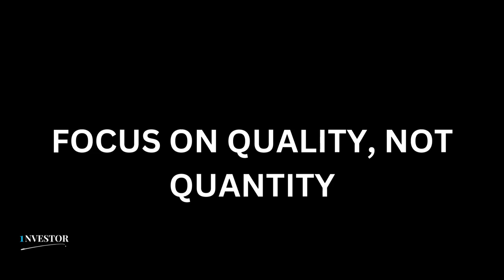STOP Wasting Time on Clutter You Don't Need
🌟 Are you overwhelmed by clutter and chaos in your life? Discover the transformative power of minimalism with our video on "10 Minimalist Rules That ACTUALLY Work (even if you're not a minimalist 🤫)."

In this video, we break down practical and effective minimalist principles that can simplify your daily routine, enhance your productivity, and bring clarity to your mind—no matter your lifestyle! From decluttering your space to prioritizing what truly matters, these rules are designed to help you live a more intentional life.

✨ What you'll learn:
- Simple strategies to reduce distractions and focus on what counts
- How to create a more organized and peaceful environment
- Tips for making mindful decisions about your possessions and commitments

Join us on this journey to a simpler, more fulfilling life! Let’s embrace minimalism together—one rule at a time!